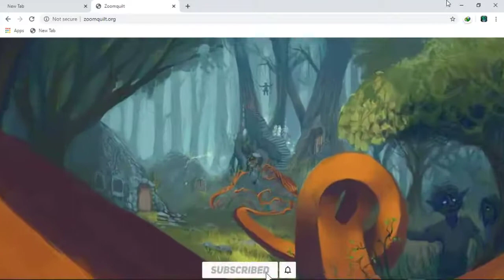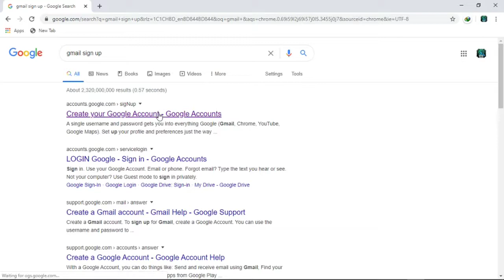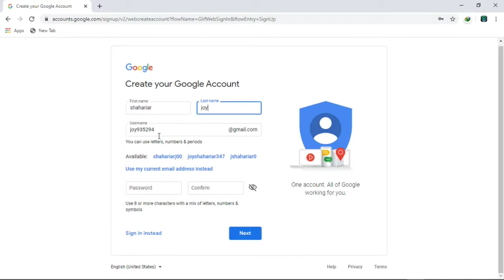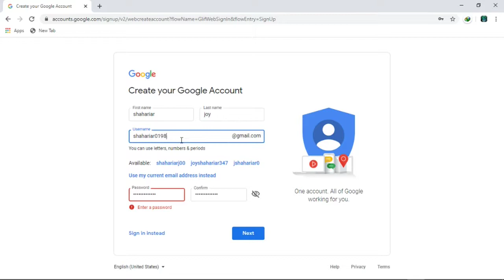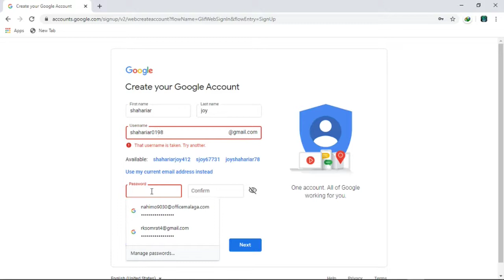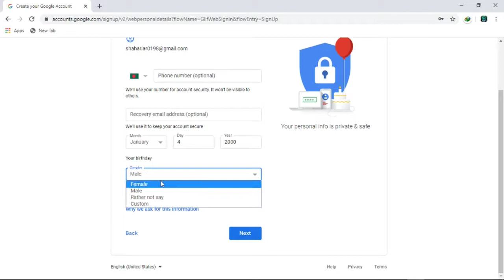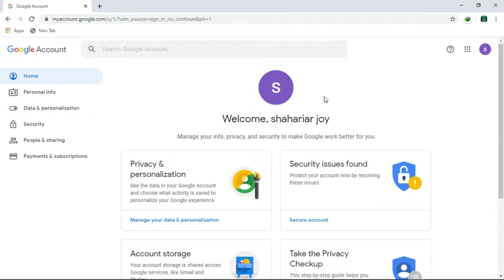How to create a gmail account bangla tutorial (2020) step by step | shahariar joy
Assalamualaikum viewers, this is Shahariar joy, a web designer and Wordpress expert. This is a tech-based channel. you will get all types of tech-related updates and tutorial and earning method here. Now the main question is what is my major aim. Guys, my major aim is to teach you

*  WEB DESIGN
* WEB DEVELOPMENT
* WORDPRESS THEME CUSTOMIZATION
* CREATING BLOG WEBSITE
* CUSTOMIZING BLOG THEMES
* ALL ABOUT BLOGGING
* MAKE YOU ALL WELL KNOWN TO FIVERR
* A COMPLETE GUIDELINE TO DEVELOP YOUR ONLINE CAREER
*  AND OTHERS